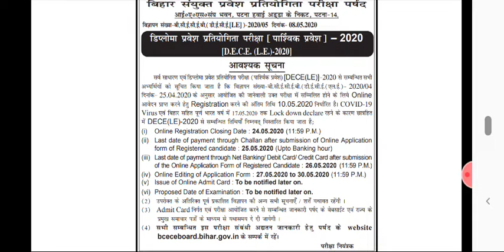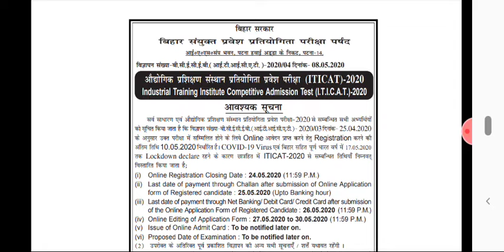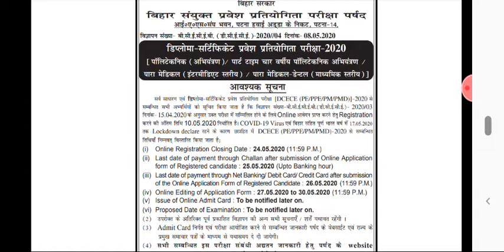BIHAR I.T.I,DCECE[L.E]& POLYTECHNIC REGISTRATION EXTENDED!!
This video is about the latest bcece updates.. regarding the extension of reg.& Exam date of iti , polytechnic & L.E
Watch it full for expected exam date!
Can like our Facebook page: Knowerprince
&Most importantly join our Facebook public group : knower prince

          Regards: @knowerprince
      Thanks!!